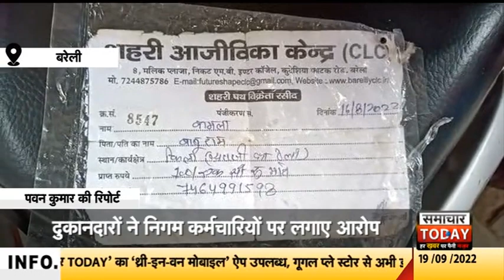गरीबों की रोजी-रोटी के आड़े आया नगर निगम, क्या है ये सूची का खेल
बरेली के थाना किला इलाके मे नगर निगम की कार्रवाई से सडक किनारे कई वर्षो पुराने सब्जी, फल की फड़ लगाने वालों मे आक्रोश है। वहां बैठे सब्जी की फड लगाने वालों का कहना है कि नगर निगम ने सब्जी बेचने और ठेला लगाने वालों को जगह आवंटित की थी। लेकिन नगर निगम कर्मियों ने आपसी सांठ-गांठ के कारण वहा मिलने वाली जगह को अपने लोगों में बांट दिया गया।